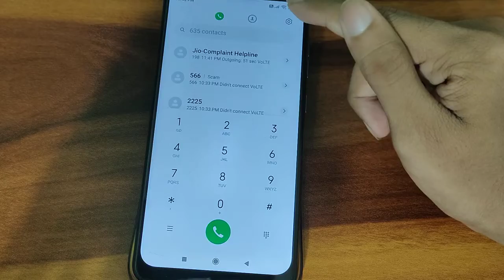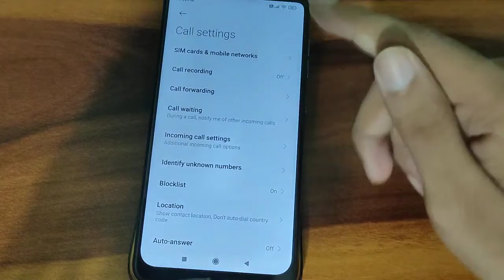Redmi note 10 pro off call Riccoding call Riccoding band kaise kare call Riccoding setting